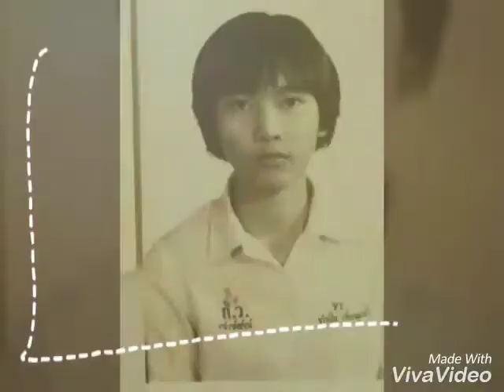ลูกนางฟ้า-กัลยา#1